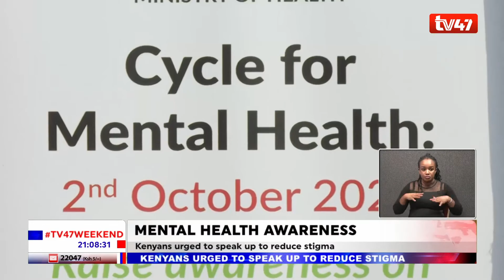Ministry of Health says only one out of four patients with mental illnesses gets proper diagnosis.